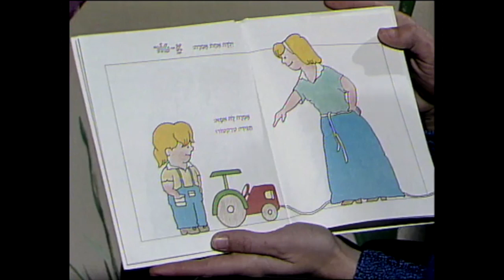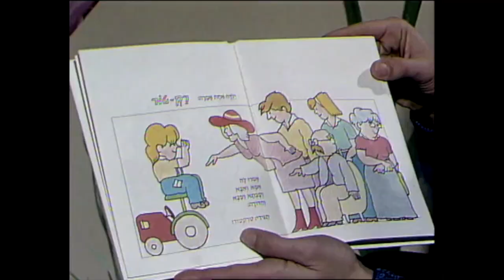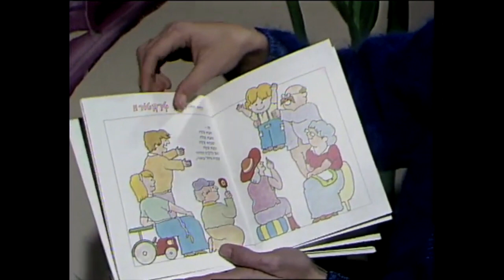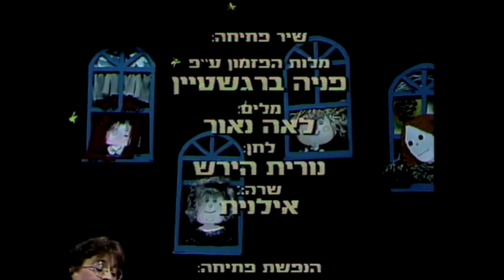דתיה בן דור כתבה והלחינה: "שפות שונות" - פרפר נחמד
תסריט, שיר ולחן: דתיה בן דור

מגישים: אפי בן ישראל, יוני חן (בץ), צלילה ינאי (נולי)
מבית היוצר של הטלויזיה החינוכית